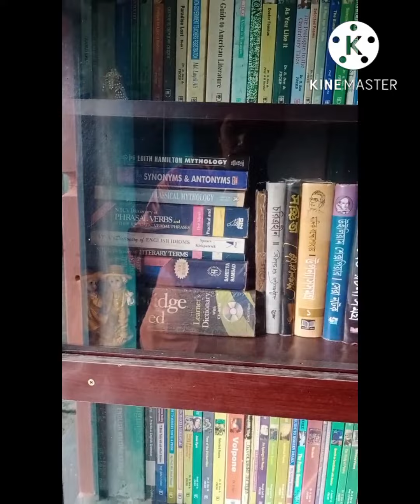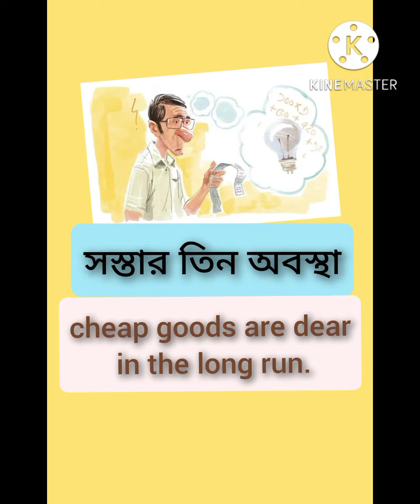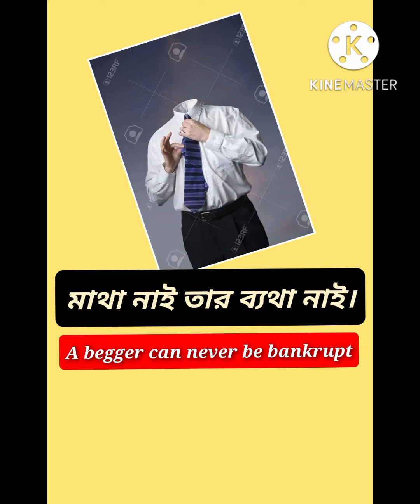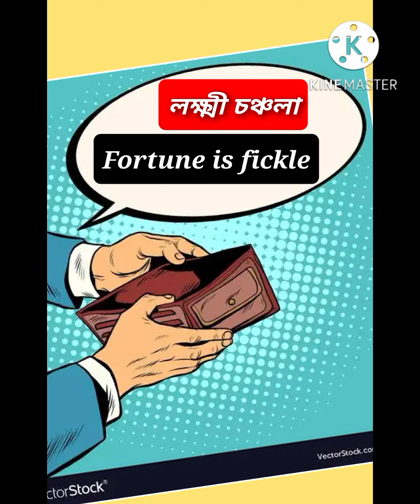গুরুত্বপূর্ন ১০টি প্রবাদ|10 most important proverbs in life (life changing )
very necessary proverbs for our daily life which help us to tackle various adversive situations..